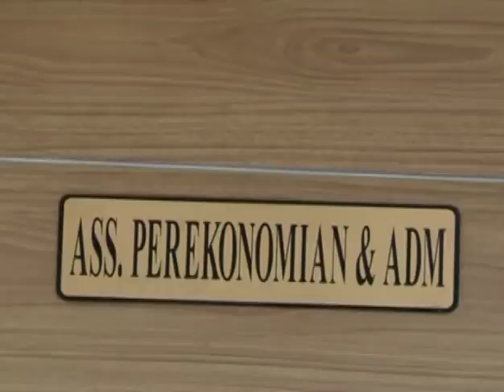17 Okt 2012 Wagub Sillaturahmi dengan Karyawan dan Staff Pemprov DKI Jakarta - Part 3/3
Rabu, 17 Oktober 20112 Wagub Basuki Tjahaya P. bersilaturahmi  sekaligus memberikan arahan dengan Pegawai Pemprov DKI Jakarta di Kantor Balaikota

Rekam Video : 17 Oktober 2012
Unggah Video : 18 Oktober 2012
Pemilik Video : Humas Pemprov DKI Jakarta (Sie Penyiapan Materi & Publikasi)